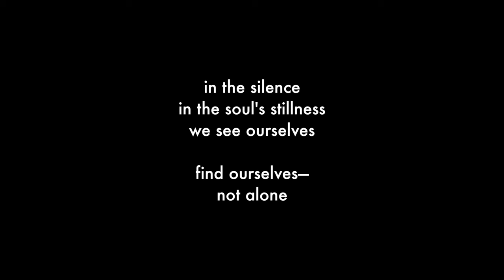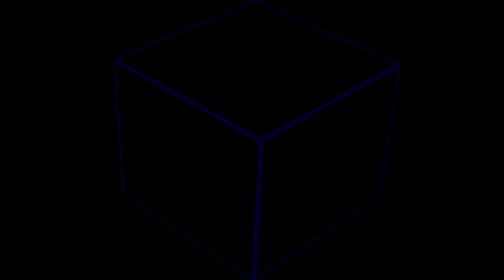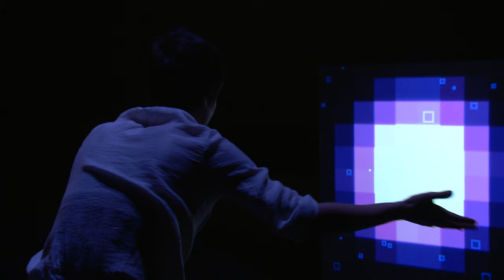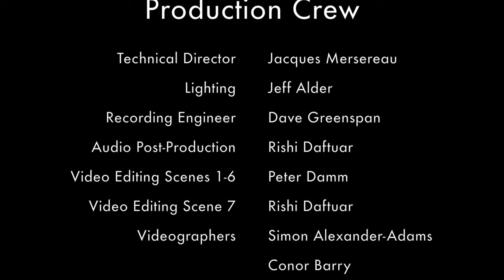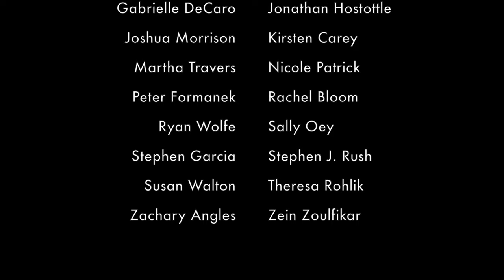Silence Video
Featuring Nola Smith, dance and choreography, and Jonathan Hulting-Cohen, saxophone.

This project could also be available as a live production.

Conceived, directed and produced by Jonathan Hulting-Cohen
Graphic design by Cori Lewis
Projections by Eric Sheffield
"Box" design and construction by Zachary Angles
Technical Director, Jacques Mersereau
Lighting, Jeff Alder
Recording Engineer, Dave Greenspan
Sound design and post production, Rishi Daftuar
Video Editing, Peter Damm
Poem by Jonathan Hulting-Cohen

Scene 5 is set to "Night Bird" by Karen Tanaka

Recorded in the Duderstadt Video Studio, May 2014
Premiered July 10, 2015, at the World Saxophone Congress, Cité de la Musique et de la Danse, Strasbourg, France